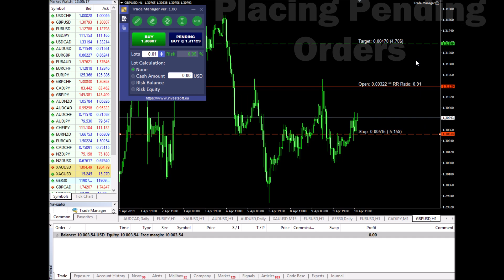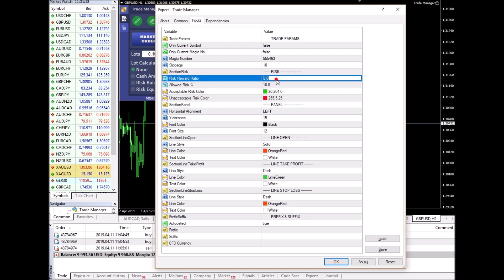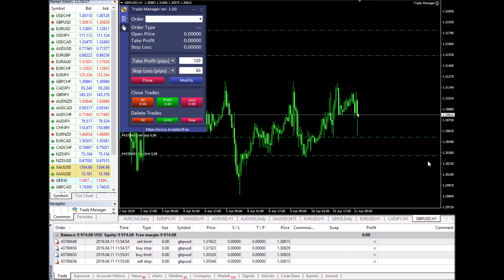Forex EA Trade Manager MT4/MT5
MetaTrader Forex EA Trade Manager for MT4/MT5. This advanced forex tool has been built based on our popular Risk Reward Ratio Indicator. With Forex Trade Manager you can implement advanced money management in your Forex Trading. It will make all necessary calculations in your trading. It makes calculation of position size (trade lot) based on % risk of account balance or equity or just defined cash amount, compute risk to reward ratio & value of stop loss and take profit in currency before you open you trade.

Plan each forex trade by placing and moving horizontal lines on chart and open trades with only one click. With Forex Trade Manager you can also managing opened trades (modify, close market order or delete pending order).

The program was built based on a very ergonomic interface. You only need a moment to understand all the functions and open your first trades. Forex Trade Manager works perfectly with MetaTrader 4 and MetaTrader 5 platforms. This product is the result of many months of hard work of the best financial markets specialists. From the beginning, our goal was to create a tool that will be adapted to all traders' needs. The simplicity of functionality hides very modern and advanced algorithms that have been developed based on our extensive experience. The program significantly automates the trading process and helps to accurately assess the risk without wasting time on a complex analysis.

EA Forex Trade Manager works on all kind of symbols: currency pairs, indices, metals, commodities, cryptocurrencies, etc.